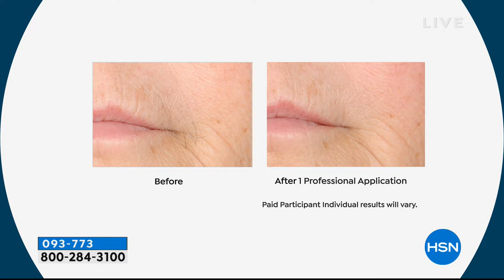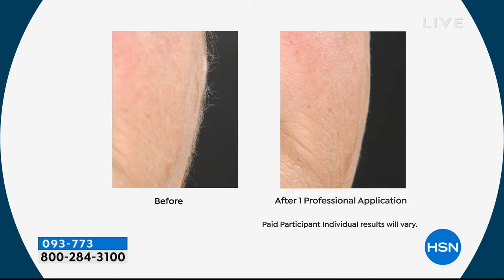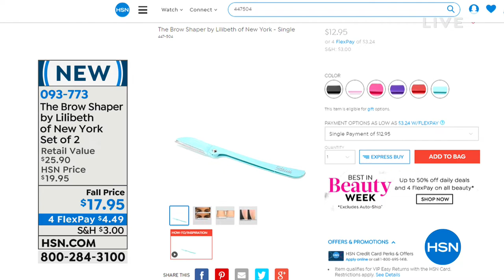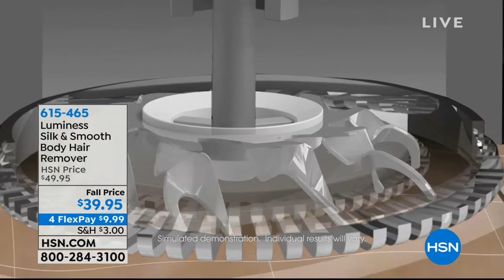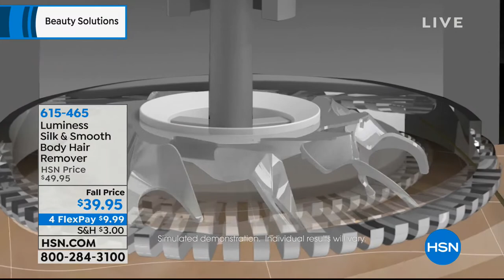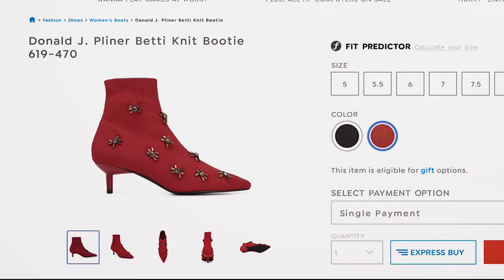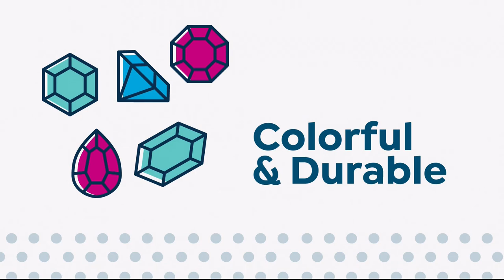HSN | Beauty Solutions 09.11.2018 - 07 AM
Skincare, make-up, hair care and beauty tools to make your life easier. Discover HSN Beauty Solution how to put your makeup better and more efficiently, or organize your bathroom. We can give you an ah ha moment with a product we show you. This hour is a way to give you solution to your everyday situations you encounter in your bathroom routine.